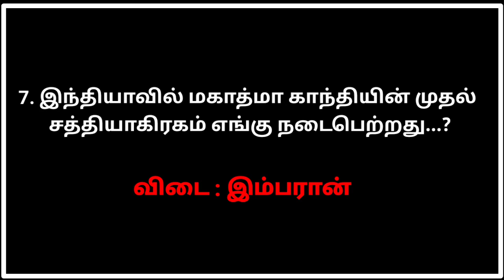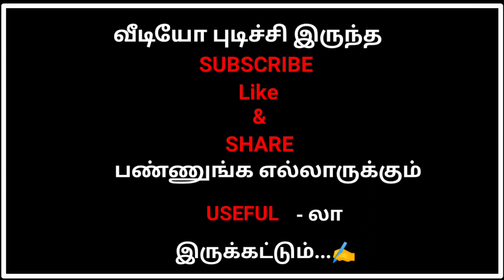TNPSC CHANNEL Question and Answer (பகுதி 104)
TNPSC CHANNEL Question and Answer